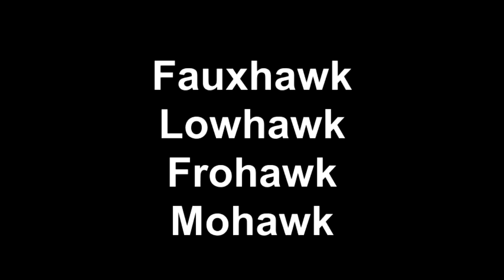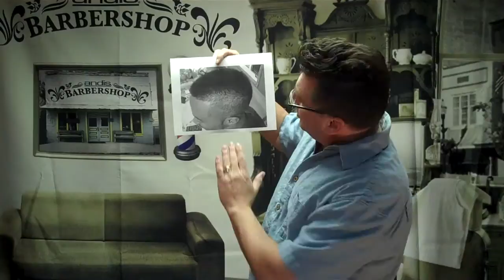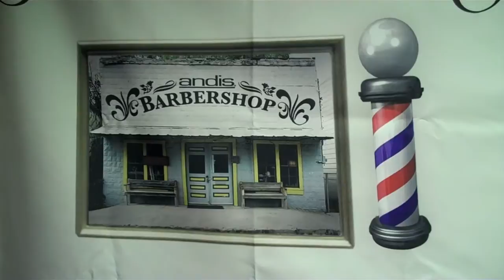Mohawk, Fauxhawk, Lowhawk, Frohawk, what is the difference?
How to hawk hair Ivan Zoot shares the differences between current trends in ridgeline hawk haircuts.